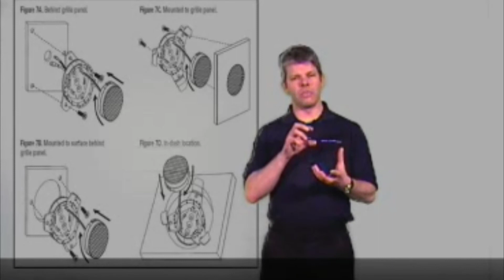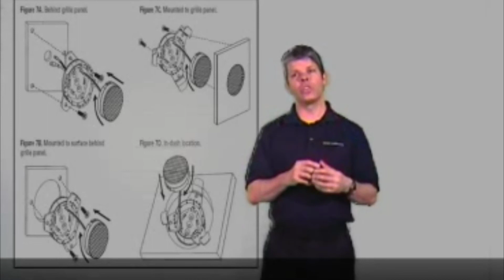[Top 7] best car speakers Reviews 2020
best car speakers  Reviews 2020

1. BOSS Audio Systems CH6530 Car Speakers

2. CT Sounds 6.5 Inch Coaxial Car Speakers

3. JBL GTO629 Premium 6.5-Inch Co-Axial Speaker

4. Rockford Fosgate R165X3 Prime 6.5" Full

5. Kenwood Excelon KFC-X683C 6x8 Inch

6. Infinity PR9613IS 6X9” 270 watts Max Power

7. DS18 PRO-TW120B Super Tweeter in Blac